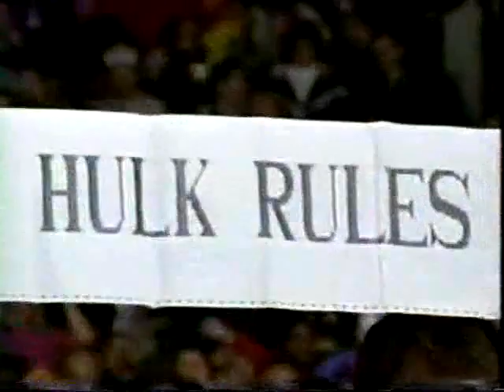Hulk Hogan Music Video